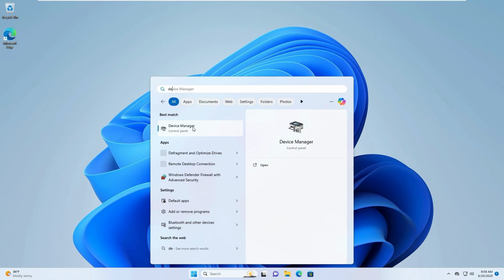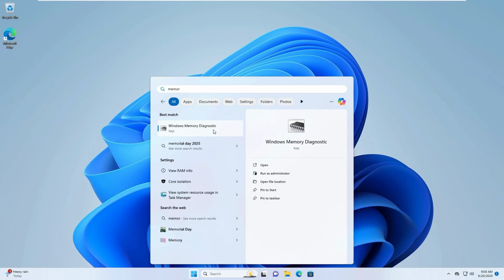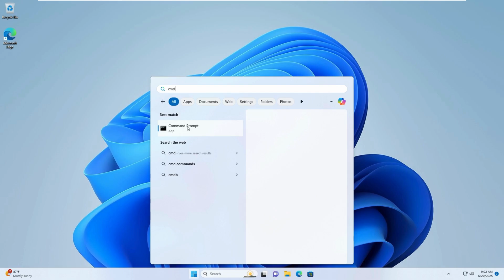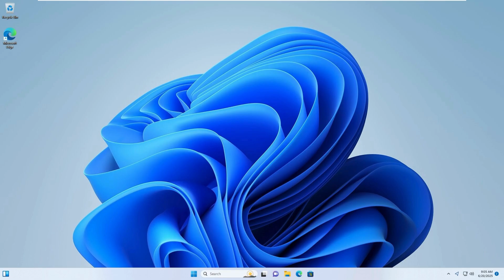ATTEMPTED TO WRITE TO READONLY MEMORY Blue Screen on Windows 11/10 [FIXED]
Getting the dreaded Blue Screen of Death (BSOD) with the error “ATTEMPTED TO WRITE TO READONLY MEMORY” on your Windows 11 or 10 PC? This critical system crash usually points to a faulty driver, memory issue, or corrupted system file. 😱
In this video, we'll guide you through three proven steps to diagnose and fix the issue — no guesswork, just results! 🛠️

🔹 What You’ll Learn in This Video:
✅ How to identify which driver is causing the BSOD
✅ How to test your RAM for hardware errors using the Memory Diagnostic Tool
✅ How to repair corrupted system files with System File Checker (SFC)

⏱️ Timestamps
⏰ 00:00 – Introduction
⏰ 00:28 – Identify the Problematic Driver
⏰ 01:09 – Run Windows Memory Diagnostic Tool
⏰ 01:55 – Run System File Checker (SFC)

This tutorial is perfect for:
💻 Users stuck in reboot loops from BSOD errors
🧠 Those troubleshooting driver conflicts or memory issues
🛠️ DIY PC repair and maintenance enthusiasts
🧩 Anyone who wants to avoid costly technician visits

👍 Enjoyed the Video? Help Us Grow!
Questions? Drop them in the comments — we’re here to help!